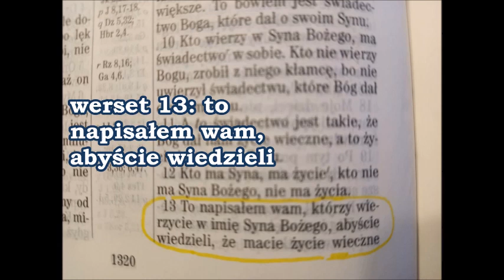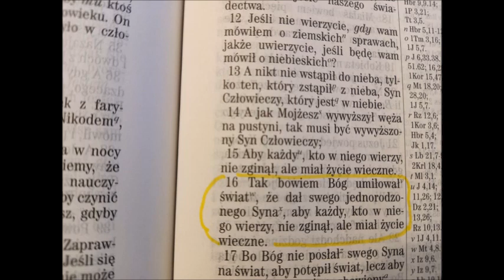Czego uczy mnie Biblia w Liście do Tytusa 2 ZDROWA NAUKA - MÓW CO JEST ZDROWĄ NAUKĄ Wilhelm Isenbeck